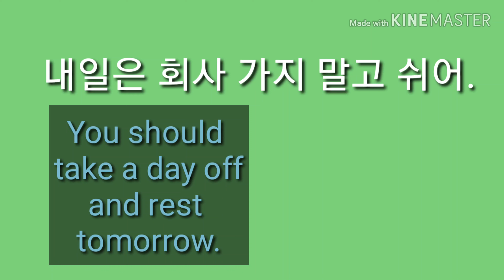내일은 회사 가지 말고 쉬어. 영어로44